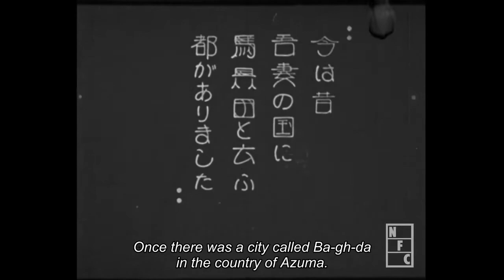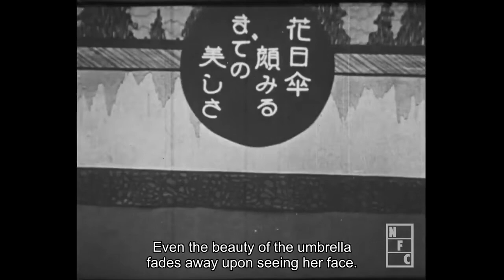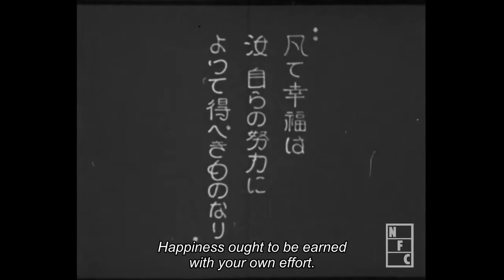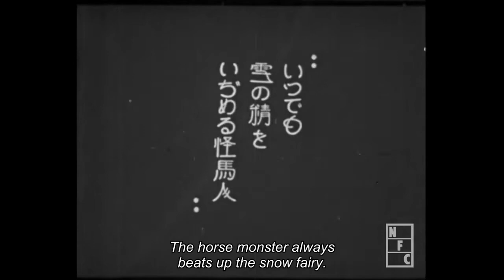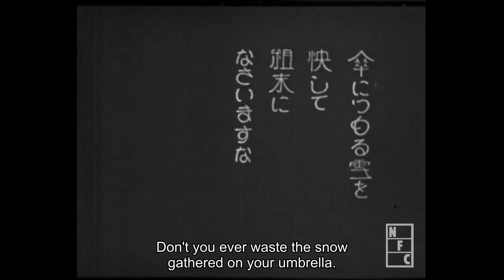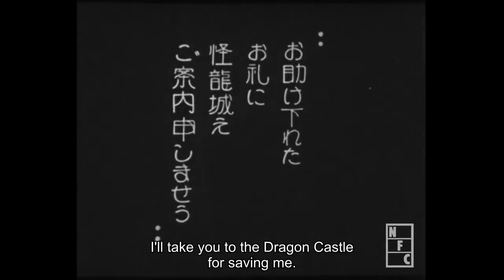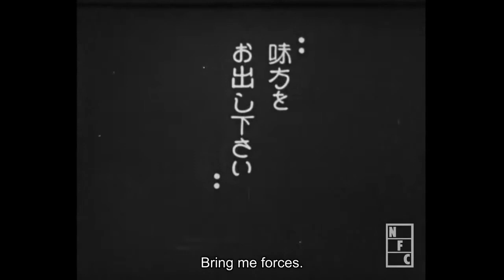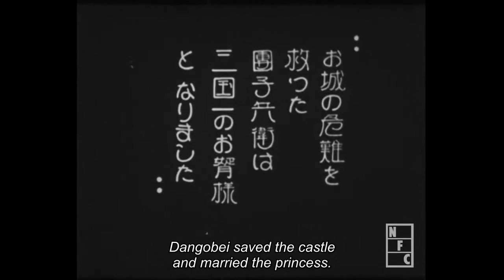1926: Burglars of Baghdad Castle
Burglars of Baghdad Castle is a 1926 Japanese anime by Noburō Ōfuji.